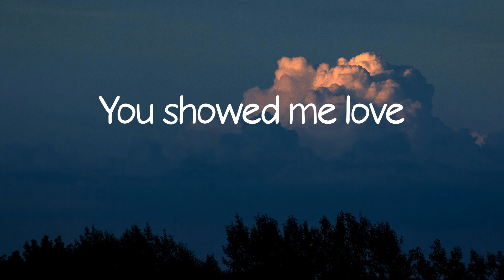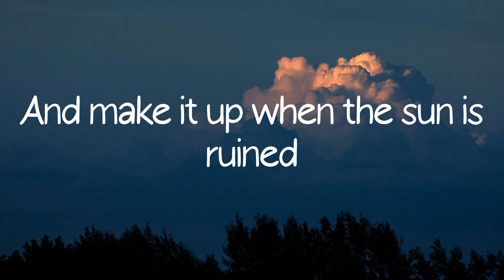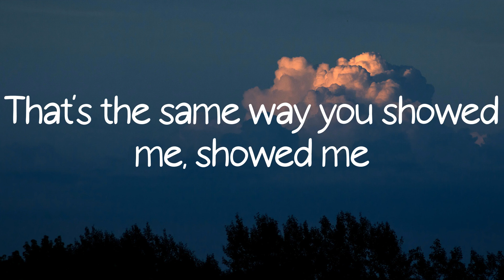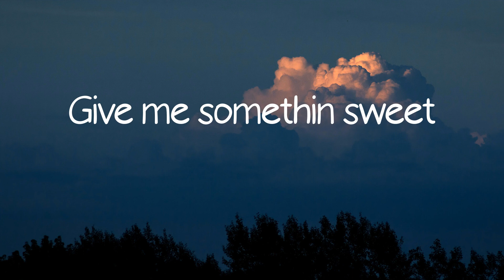Frank Ocean - Pink + White (Lyrics)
Lyrics Frank Ocean - Pink + White

Lyrics:
That's the way everyday goes
Every time we have no control
If the sky is pink and white
If the ground is black and yellow
It's the same way you showed me
Nod my head, don't close my eyes
Half way on a slow move
If you could fly then you'd feel south
Up north's getting cold soon
The way it is, we're on land
So I'm someone to hold true
Keep you cool in this good life
Won't let you down when it's all ruined
Just the same way you showed me, showed me
You showed me love
Glory from above
Good Glory, dear
It's all downhill from here
In the wake of a hurricane
Dark skin of a summer shade
Nose dive in the flood lines
Tall tower, milk crate
Cannon ball off the porch side
Older kids trying off the roof
Just the same way you showed me (you showed)
If you could die and come back to life
Up for air from the swimming pool
You kneel down to the dry land
Kiss the Earth that birthed you
Gave you tools just to stay alive
And make it up when the sun is ruined
That's the same way you showed me, showed me
Glory from above
Where God could fear
Remember how it was
Climb trees, Michael Jackson, all in this year
Say what up to Magic, just shoot
Say what up to Penny
Say what up to life one more time
And I know what you might want to know
Run from me and your team
Still ain't grabbin six (take it easy)
Give me somethin sweet
Bitch I might bite, ain't no tellin
This is life, life immortality